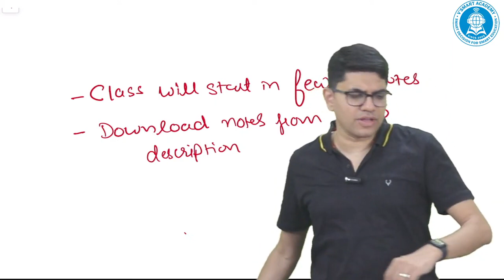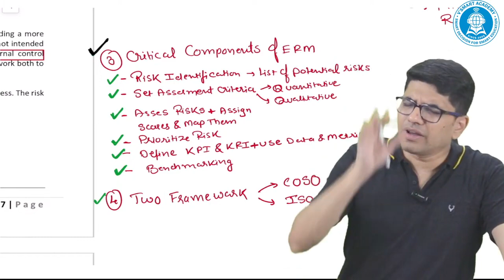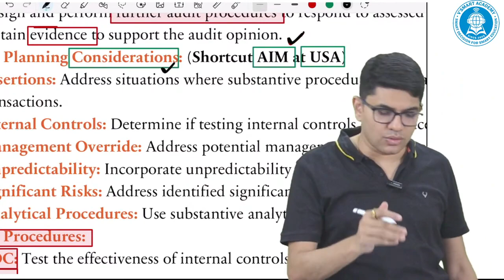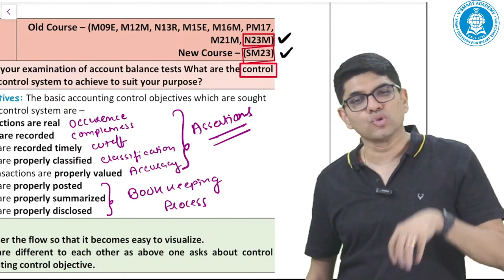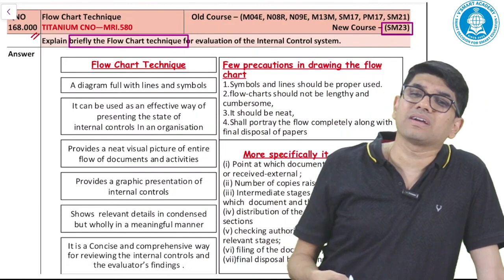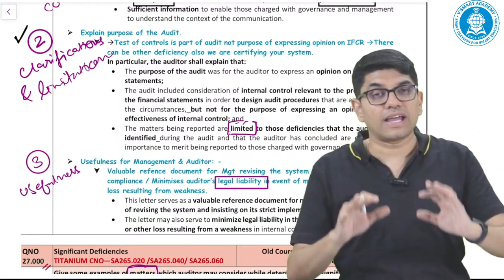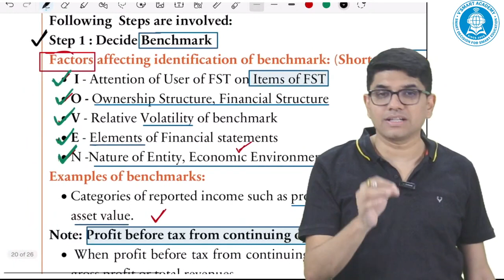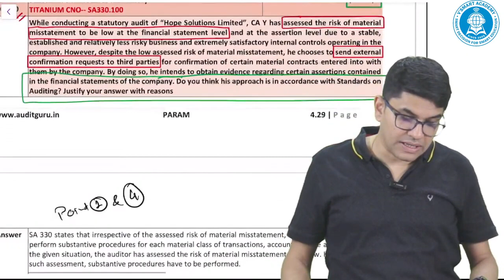04. CA Final Audit Revision | 350+IMP Questions | Param Batch | May 24 Exams | CA Ravi Taori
04. CA Final Audit Revision | 350+IMP Questions | Param Batch | May 24 Exams | CA Ravi Taori